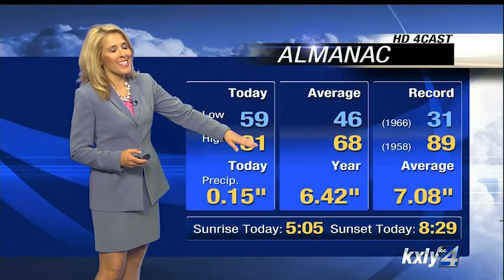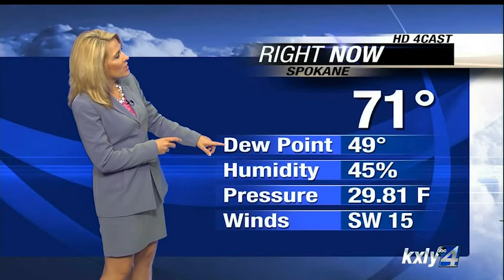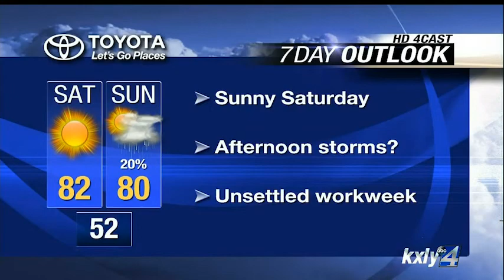Evening Forecast for May 22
KXLY 4's Chief Meteorologist Kris Croker has your evening forecast.